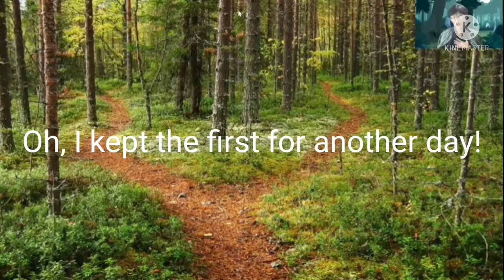The Unknown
JPJC 2021 Literature Symposium
Starring Gio, Joelyn, and Krishan.
Presenting to you The Road Not Taken by Robert Frost